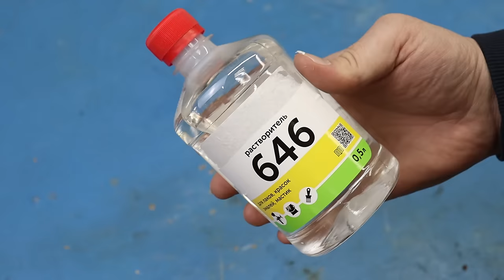Как заправить пустой баллончик! Все ОЧЕНЬ ПРОСТО!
УЗНАВ ЭТОТ СЕКРЕТ, ты никогда не выбросишь ПУСТОЙ БАЛЛОН!Полезная самоделка!
100 советов и хитростей, которые сделают вас мастером 100-го уровня! Мало кто помнит и знает эти секреты! Уловки мастеров и полезные гаджеты !! А вы не знали !! Полезные советы из пластиковых бутылок! СОВЕТЫ СТАРЫХ МАСТЕРОВ!